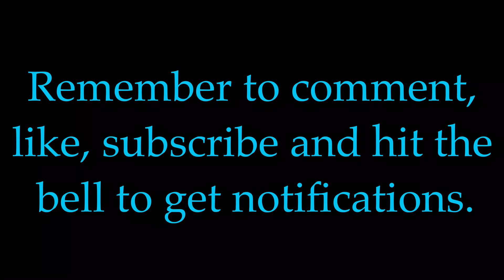20 Things in Minecraft That Bother Me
Hey guys! Welcome back to another video. It's me again, with the first Minecraft video I've done in a while!

Minecraft isn't perfect, but as with every game, there are some things that bother me in it more than others. Today, we'll be looking at a few things in the game that I find particularly annoying.

I'm trying to figure out an intro song. There are three songs that I want to use and I'm torn on which one. Help me decide by answering a poll in the comments. It will be pinned until I get a decent amount of total votes.

If you actually read the description, you're a legend!